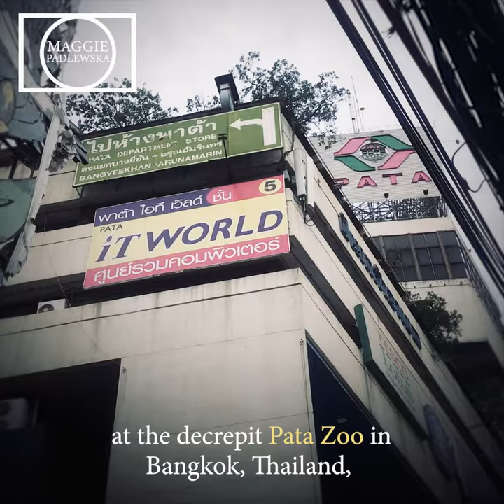(SHORT) The animal prisoners, including gorilla Bua Noi, held captive at the Pata Zoo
UPDATE: It’s been a few weeks now since elephant Kaavan’s successful rescue and relocation mission from a zoo in Pakistan to the Cambodia Wildlife Sanctuary was celebrated around the world. Thanks to countless people, the animal welfare organization FOUR PAWS International, and Cher - the story made global headlines. While this was an incredible achievement and success story - countless animals remain imprisoned, suffering daily, behind bars. The animals held captive at the horrific Pata Zoo in Bangkok, Thailand, included. A campaign to FreeBuaNoi, a lone female gorilla, has been ongoing since 2013 thanks animal rights activist Sinjira Apaitan. Cher and her organization Free The Wild have now joined the struggle to secure Bua Noi's release. Please share!

Music (via Creative Commons): “the Mask of Sanity” by Soundflair.